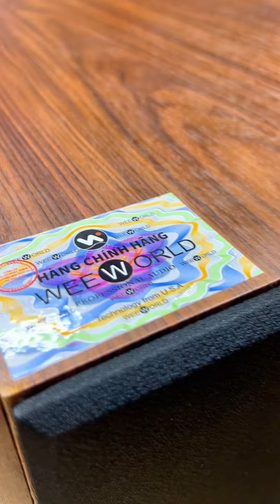Loa sub điện bass 40 S1800pro mới cực mạnh, giá 8 triệu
Loa sub điện bass 40 S1800pro mới 3 lỗ hơi cực mạnh, giá rẻ.
Hàng nhập chính hãng thương hiệu Weeworld, bảo hành 1 năm, giá 8 triệu. Ship hàng toàn quốc